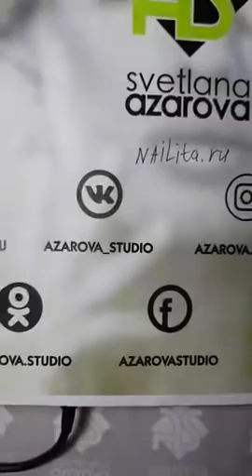Прилипшая кутикула и как с ней работать